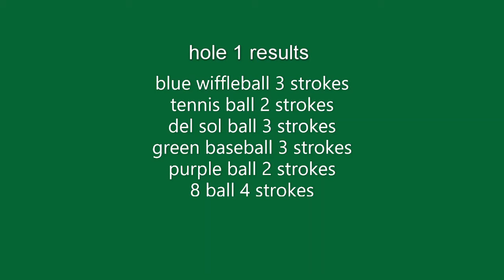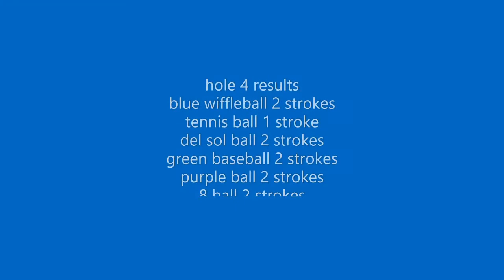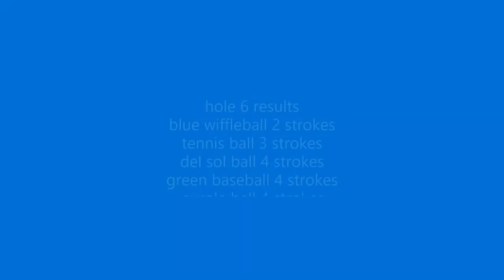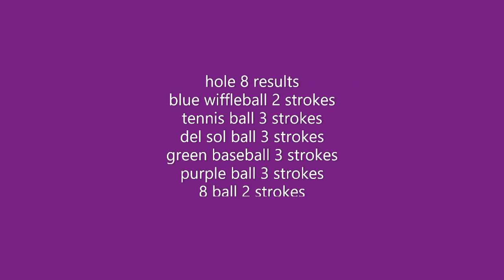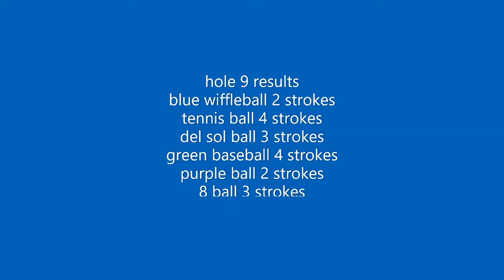EPIC MINIGOLF AT INDIAN LAKE 2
today I am playing minigolf at Indian lake. the objective of the game is to get the ball in the bucket in the least number of tries.